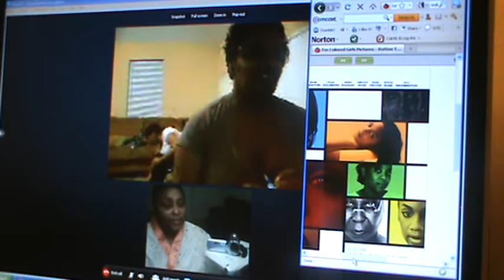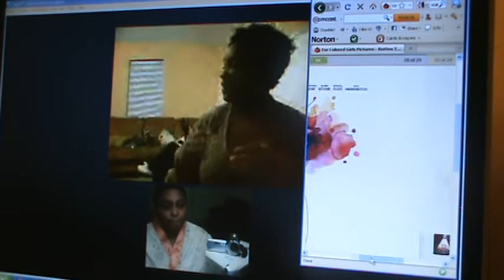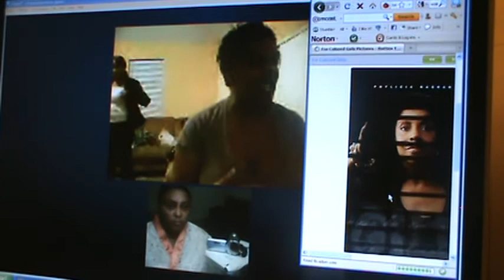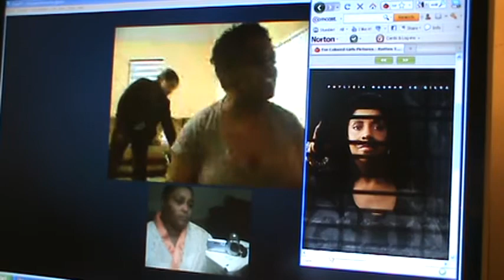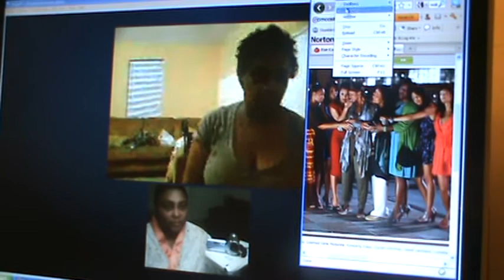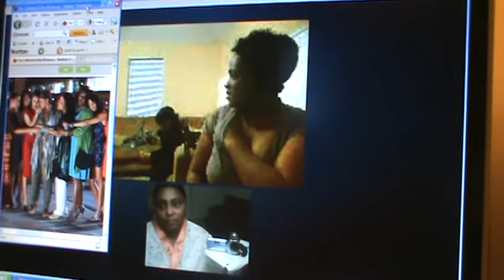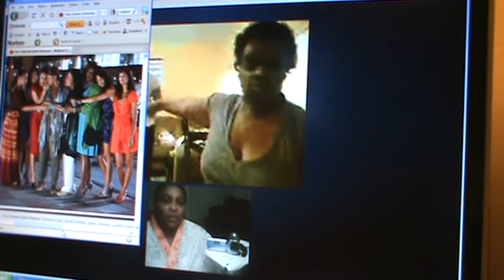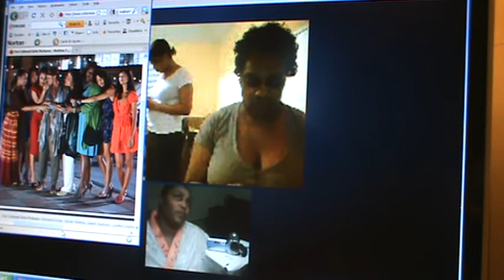for colored girls movie review part tois women lives tyler perry movie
me and sandra talking about things